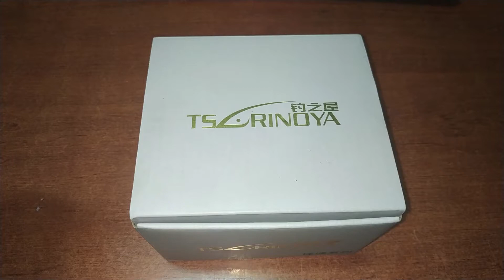CARRETE DE PESCA TSURINOYA (AJING) [UNBOXING]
BUENAS COMPAÑEROS, AQUI OS DEJO MI OPINION SOBRE ESTE CARRETE,
QUE PARA TENER EL PRECIO QUE TIENE ESTA BASTANTE BIEN.

ENLACE DEL CARRETE